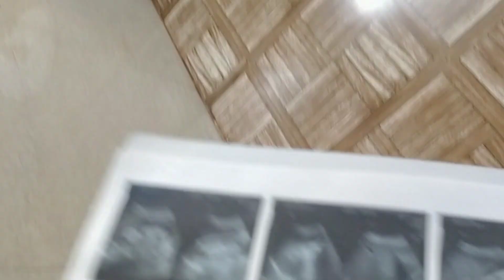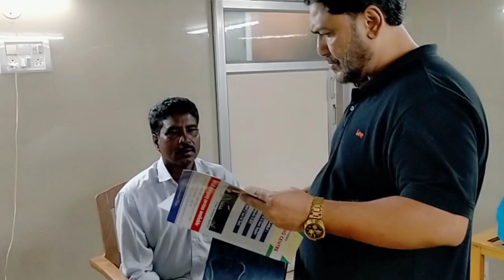slip dics recovery khasim bone setters mysore Karnataka